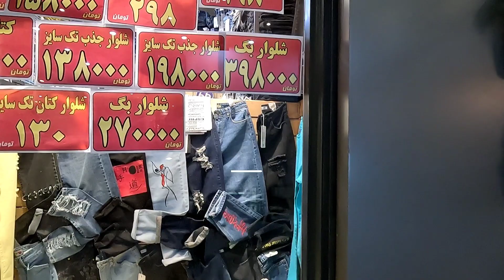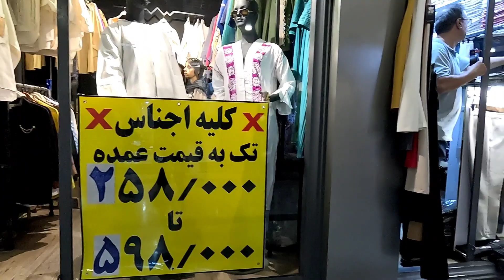🔞 Exploring the Grand Bazaar of Tehran , Iranian lifestyle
In the video, I shared for you the daily life of Iranians in the form of a walk, as well as seeing the cool places of Iran and the lifestyle of Iranians.

( IRAN Walking 2023 - Iran today )
🔻Equipment Used :
Camera : Gopro11
Software Editing : Adobe Premiere Pro
✔️ All material in this video is original and personally recorded by @SaharTraveler on location.